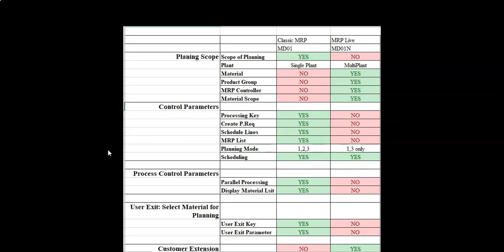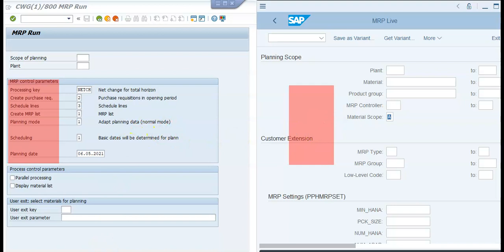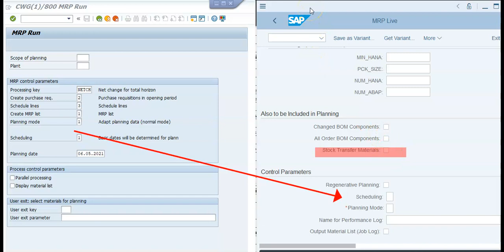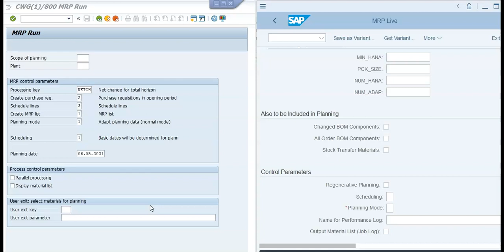MRP Live Vs Classic MRP comparison_SAP(Lecture01)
This video gives you a overview of the difference between the MRP Live Vs Classic MRP.